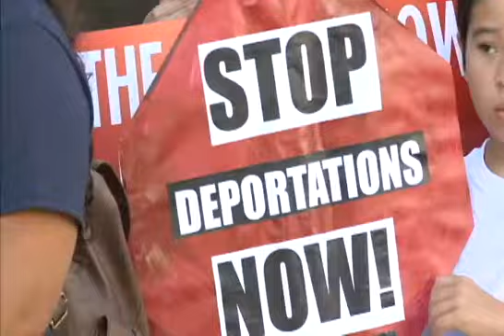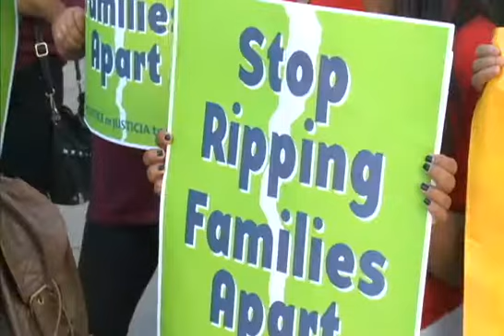Obama Medidas Ejecutivas - Noticiero Con Myrka Dellanos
En todo el país los indocumentados continúan la presión al presidente obama para que finalmente firme una órden ejecutiva que legalice a millones de inmigrantes.